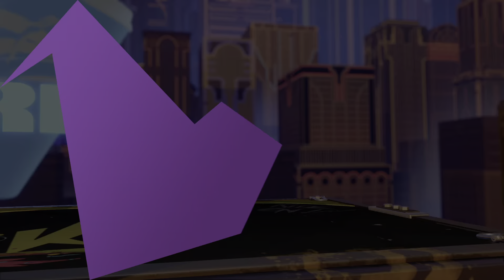Knockout City - First-ever Mega KO at Holowood Drive-In